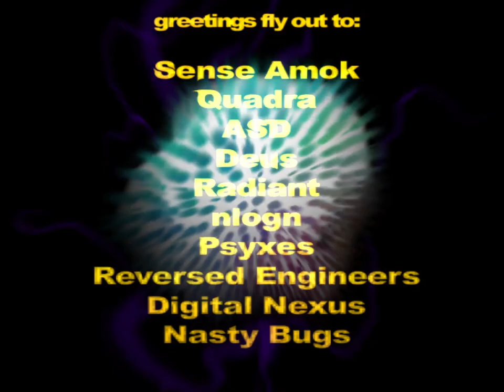Eternal / The Lab (PC demo, 2004)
This is the demo we released at ReAct 2004. It came 3rd in the democompo behind Negative / Sense Amok and eon / ASD.